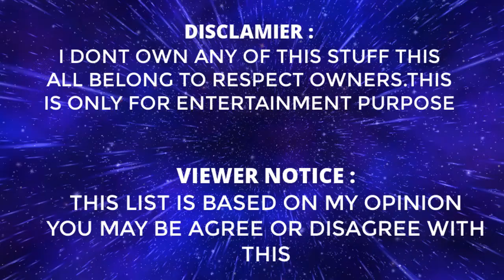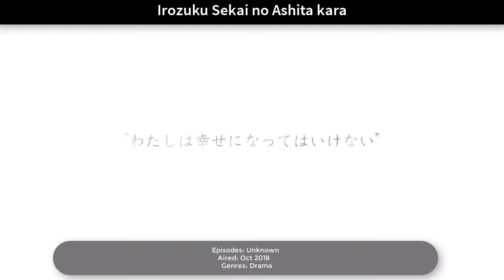Top 10 Upcoming New Fall Anime 2018